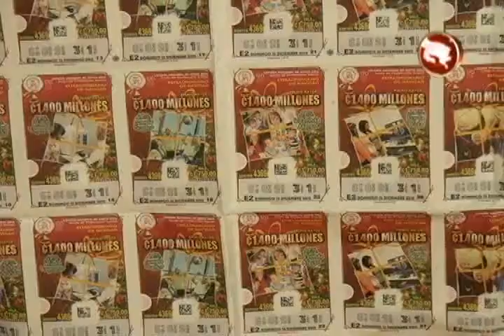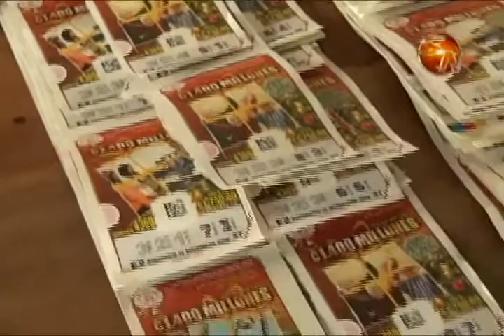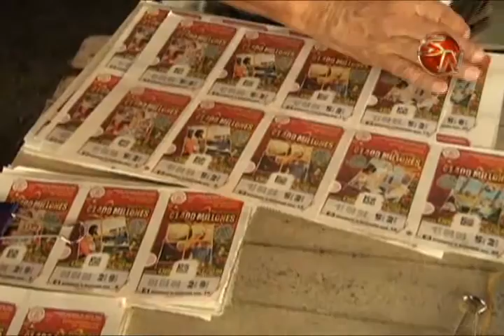El próximo domingo se jugará el Gordo Navideño y los vendedores en Pérez Zeledón están preparados